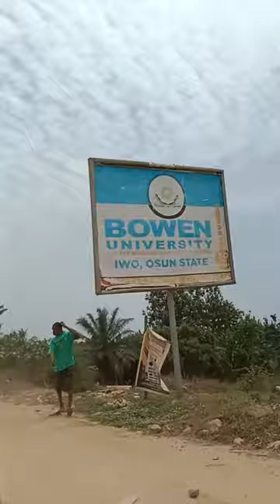TRAVEL VLOG: Relocating/ Travel From Lagos 🚗to the largest city in Nigeria 🇳🇬/ Untold Stories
This is a travel vlog video, as we travel from Lagos to the largest city in Nigeria. Sharing our untold stories experience on how hard and challenging relocating is. Feel free to also share your travel challenges in the comment section.
Thanks 😊